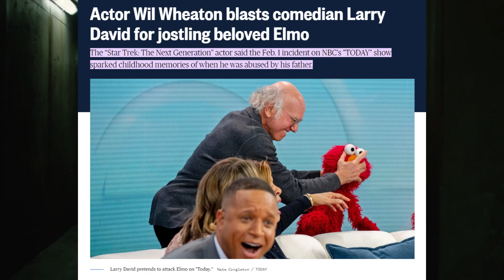This WOKE Hollywood Actor Is FURIOUS Over THIS!?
Hey, YouTube fam! Prosper King here, and today we're diving into the latest Hollywood showdown featuring none other than Will Wheaton. Larry David and Elmo had a light-hearted moment on the Today's Show, but for Wheaton, it turned into a full-blown meltdown shared on Facebook.

In this video, we'll unpack Wheaton's intense reaction, as he draws parallels between Larry David's playful antics and his own childhood trauma. The comparison to child abuse has sparked a heated debate online.

Now, the big question – is this a normal response to a puppet being playfully handled on live TV? Wheaton seems to think so, accusing Larry David of assaulting Elmo and triggering his childhood memories. The internet, however, has a different perspective, with many users mocking Wheaton's over-the-top reaction.

It's time to hear from you! What's your take on this Hollywood drama? Do you think Will Wheaton's reaction is justified, or is he having a full-blown meltdown over a puppet?

Thanks for tuning in, and until next time, take care!